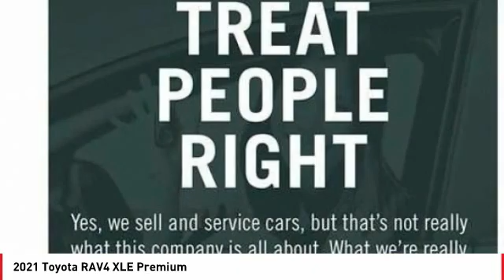2021 Toyota RAV4 Cathedral City CA 241489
2021 Toyota RAV4 XLE Premium